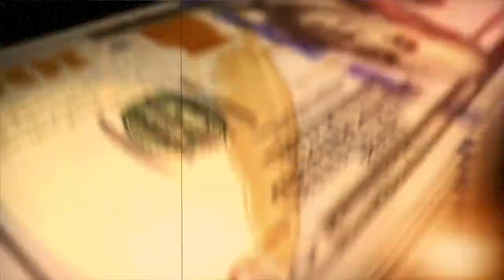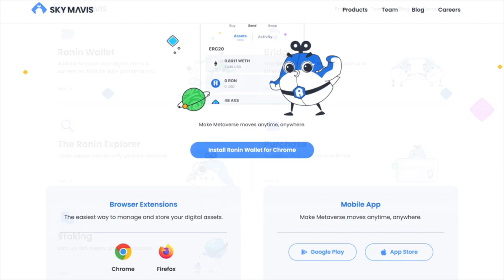លេងហ្គេមបានលុយ | GameFi Khmer Explanation | ការវិវត្តន៍​នៃ​វីដេអូហ្គេមនាពេលអនាគត